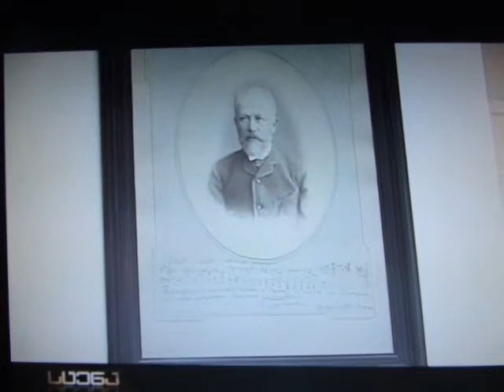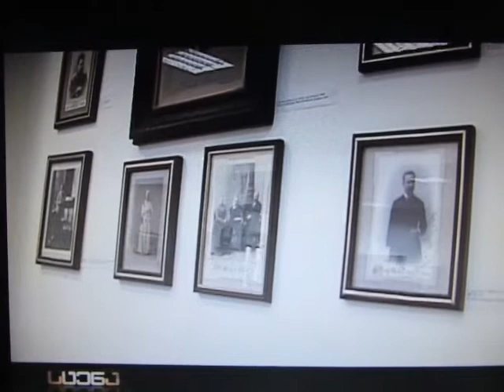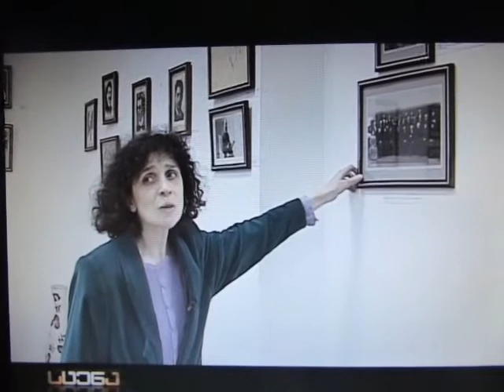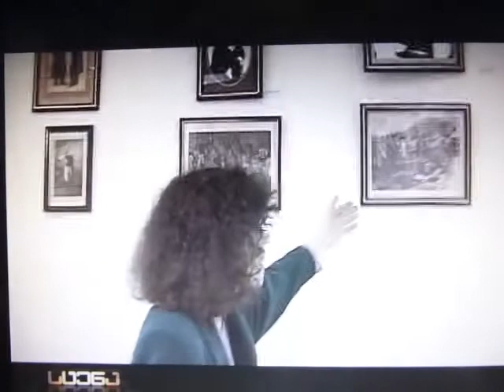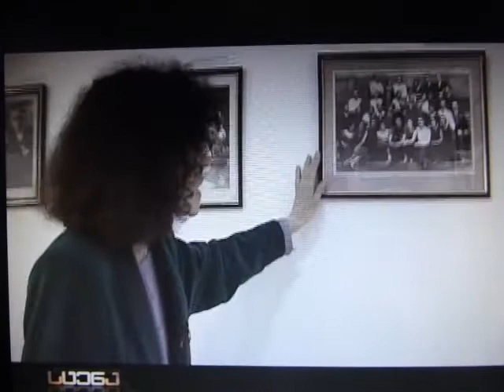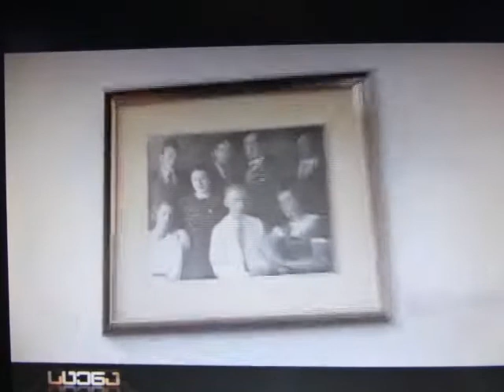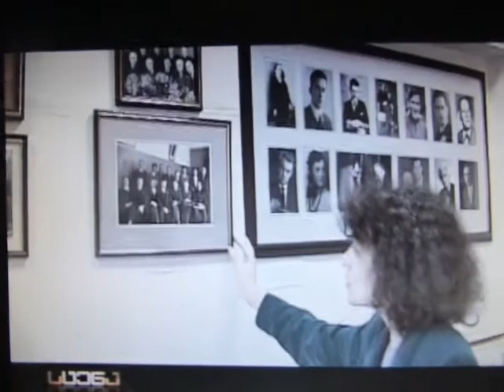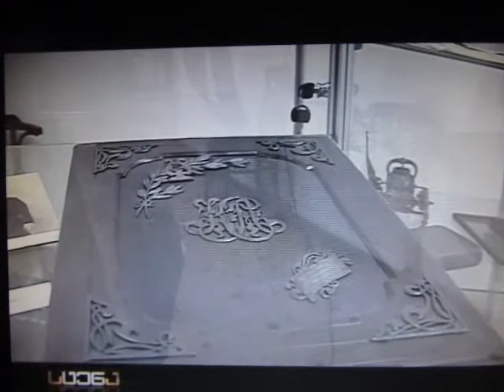konservatoriis hitoriis muzeumi_2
Deuxième partie
Marine Tchikhladze  et nino Khatiachvili  nous font visiter le musée de l'histoire du Conservatoire de Tbilissi;
Ceci est une production de la Chaîne de télévision géorgienne " ATCHARA "
მარინე ჩიხლაძე, მუზეუმის დირექტორი და ნინო ხატიაშვილი ,მეცნიერი, გვთავაზობენ მუზეუმის დათვალიერებას.
კონსერვატორიის ჰისტორიის მუზეუმი (მეორე ნაწილი ) არის ტელეარხი "აჭარის" პროდუქცია